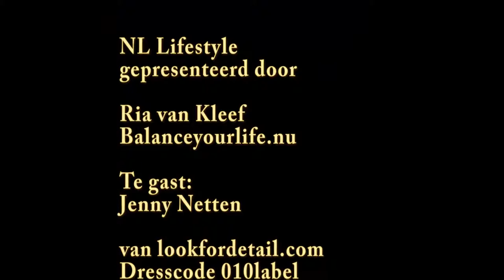NL Lifestyle Hoed voor Daniel den Hoed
Ria van Kleef ontvangt Jenny Netten van Look For Detail voor de tweede keer. Jenny is  een creatieve onderneemster, die onder het label Dresscode 010 het product 'Een Hoed voor Daniel den Hoed' uitbrengt.  De Hoed waarvan de opbrengst minus de kosten naar de Daniel den Hoed stichting gaat. Deze hoed kan op verschillende wijze gedragen kan worden. In deze video wordt dit samen met Ria geshowd.

YouTube-kanaal van NL Magazine